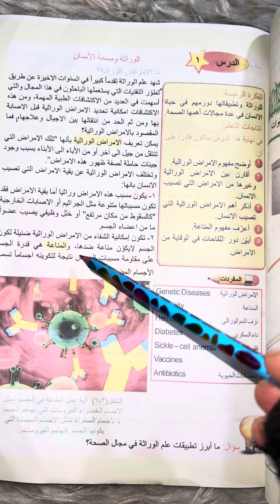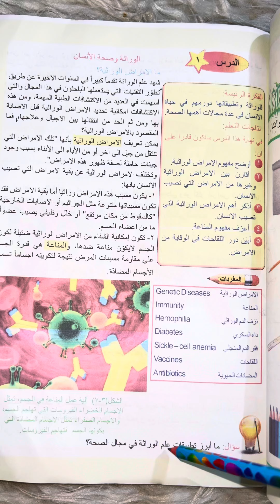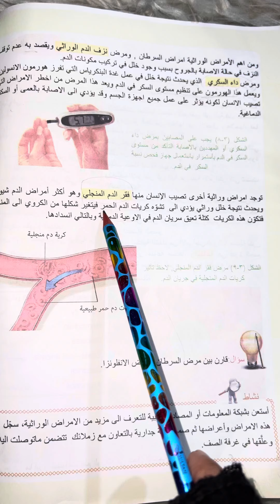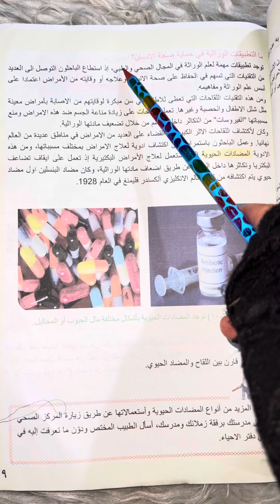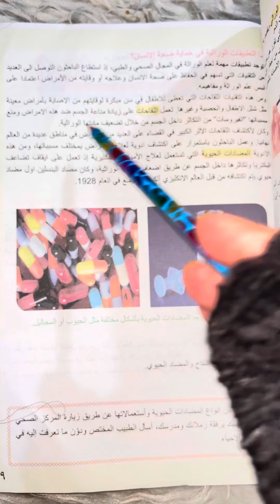احياء للصف الاول متوسط (صفحة ٦٧/٦٨/٦٩) المنهج آلجديد